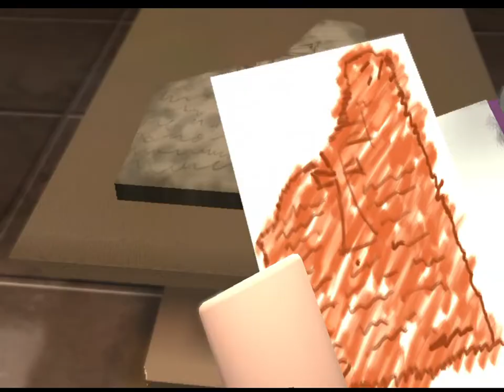Lego Indiana Jones Playthrough: Best Nostalgia (Episode 1)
Captions on for commentary. (Optional)
Welcome to another one of my childhood games. This one is personally one of my favorites. Sure, it's not anything too crazy, but just it solely being about Indiana Jones makes it my favorite cus I loved those movies so damn much. Definitely one of my favorite movie franchises. Now, come on and join me as we'll 100% this game.